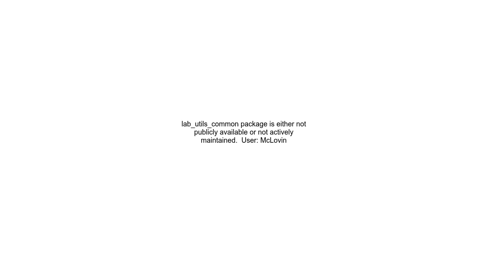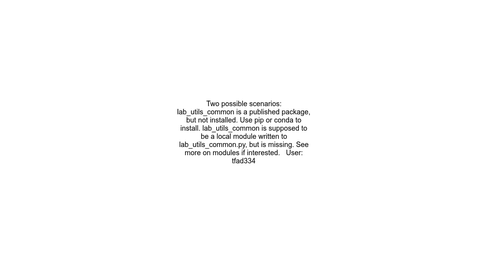&quot;No module named &#39;lab utils common&#39;&quot;